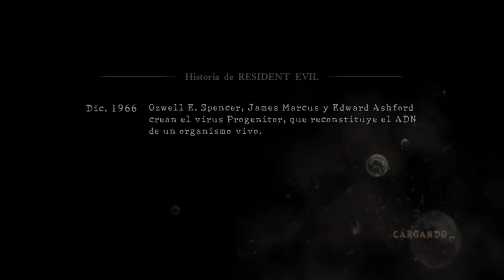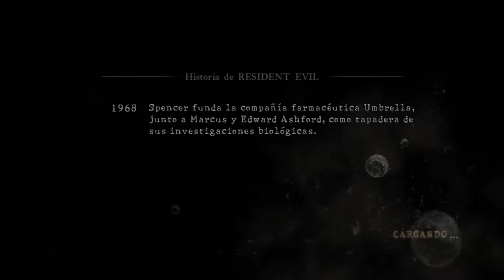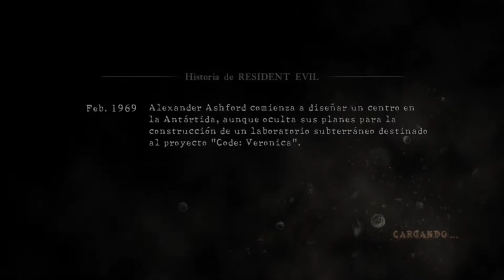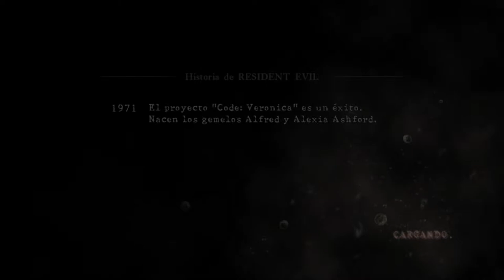Resident Evil 5 - Evasión a la desesperada Dificultad - Normal - Jill Valentine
Hola amigos aqui lo dejo el game play de : Resident Evil 5 - Evasión a la deseperada  Dificultad - Aficionado - Josh  saludos para todos